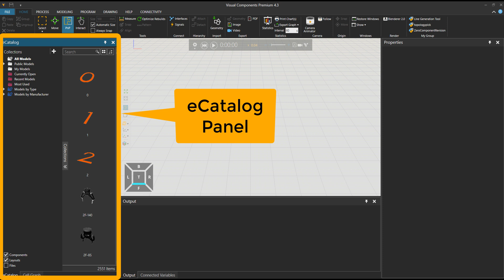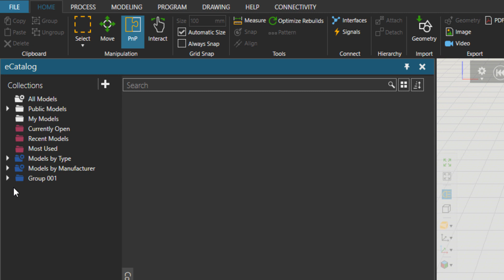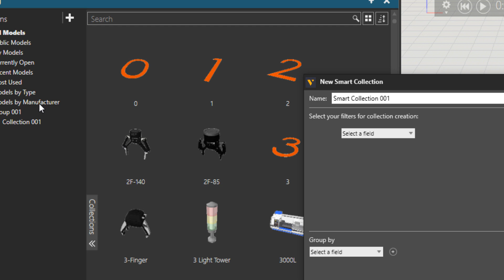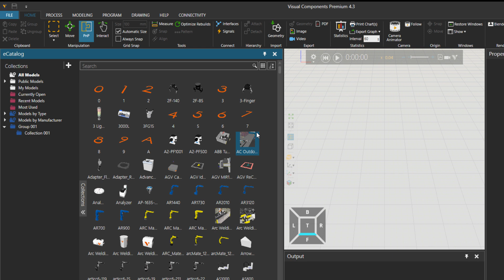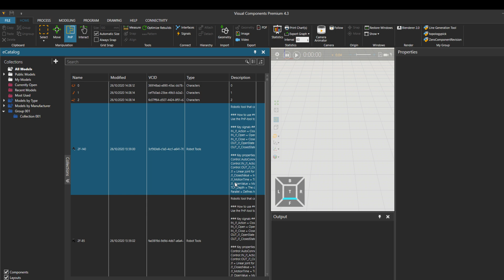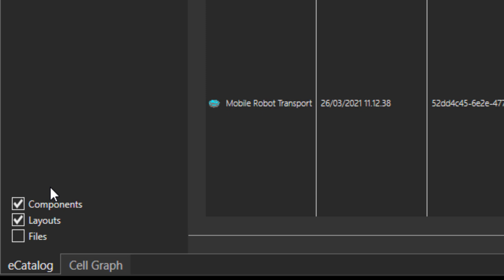How to Use eCatalog Panel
The video shows how to work with eCatalog panel and customize it when needed. The video shows how to add sources, collections, Smart Collections, etc.